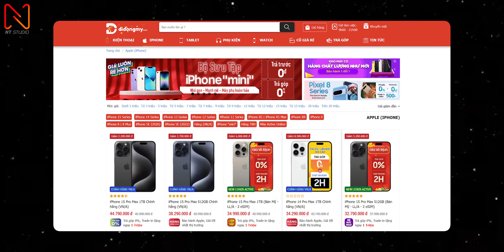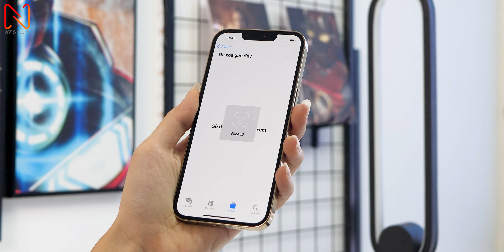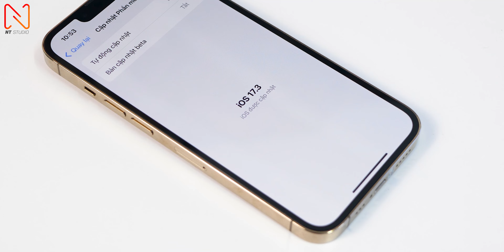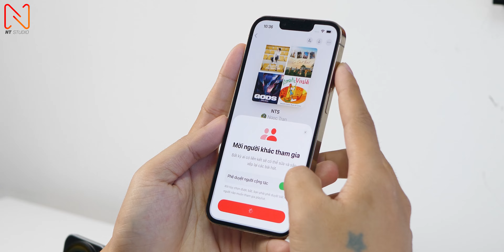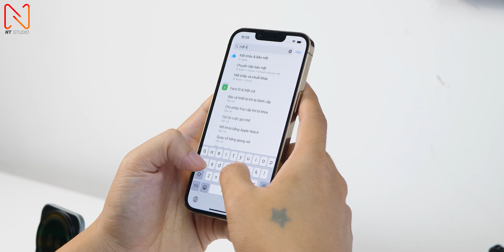iOS 17.3 an toàn hơn và thêm tính năng mới !!!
Tham khảo iPhone tại didongmy